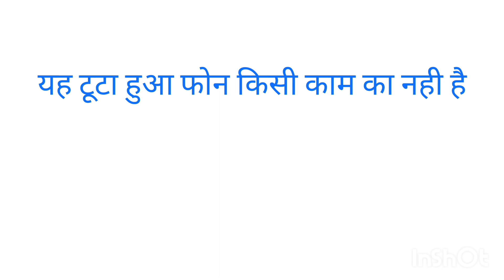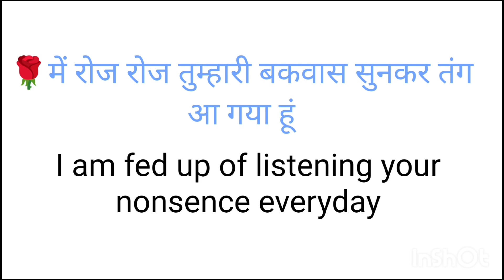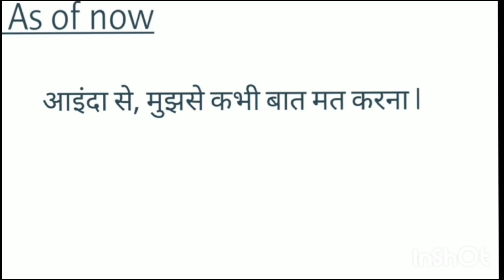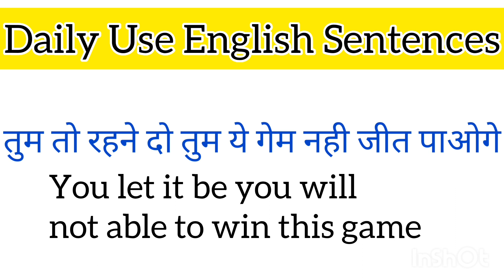अंग्रेजी बोलना नही आता? Learn Daily Use Sentences And Speak Fluently/english connection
english sentences
learn english
english
spoken english
learn english sentences
english speaking
50 daily use english sentences for kids
speak english
50 daily use english sentences
sentences
daily english
english connection
simple english sentences
english sentence
english conversation